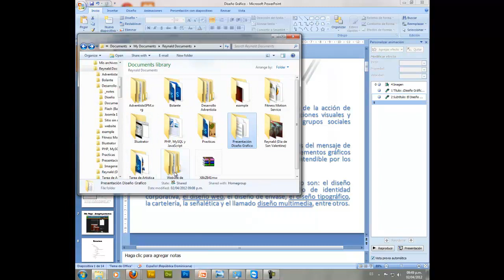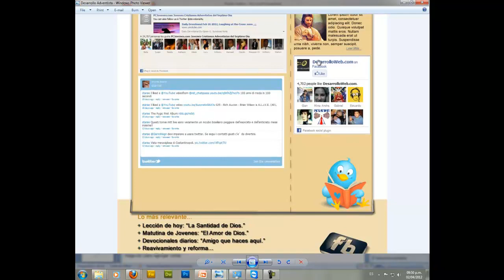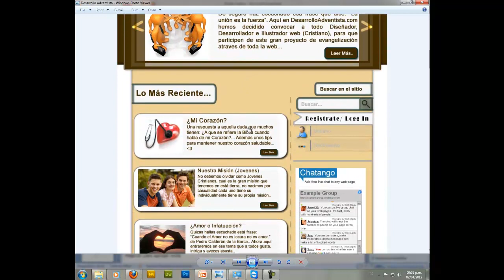Día 1 - Parte 3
Curso Diseño Gráfico especial para el equipo de Desarrollo Adventista.